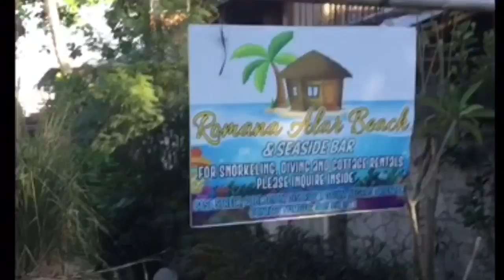REUNITED COUSINS l Charles VLOG #6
Nakakamiss talaga yung mga taong malapit sa puso mo lalo’t na sa kadugo mo hehehe at dauin sanctuary

Insert my 2nd editor: @Stephen Grancapal